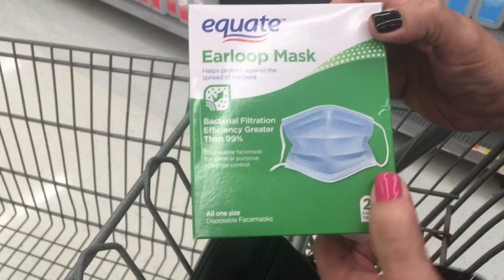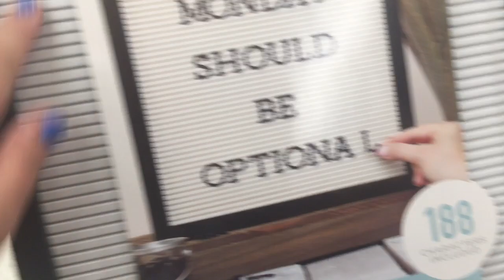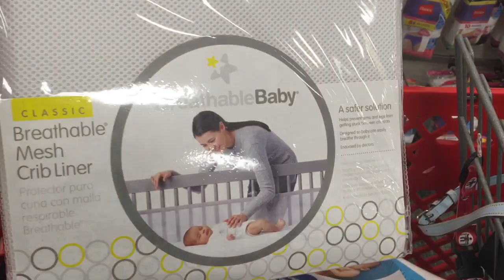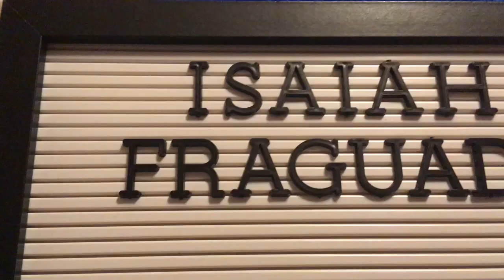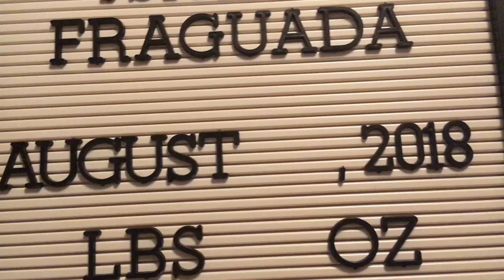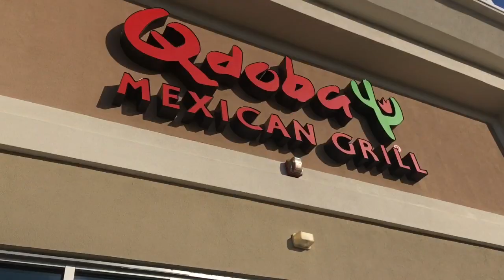Mommy & Me Day Pamper Day!! | + Buying last minute items for my hospital bag!!! | VLOG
Hey everyone! Back with a VLOG for you guys. I wanted to take you along with us to see what we were doing for the next two days! My mom and I wanted to have a little pamper day where we got our nails done and also massages! I also needed to pick up the rest of the items for my hospital bag, because you all know my little boy will be here so soon!
Can't wait until he is here so I can add him in my VLOGS!! So glad to share this experience with you all!